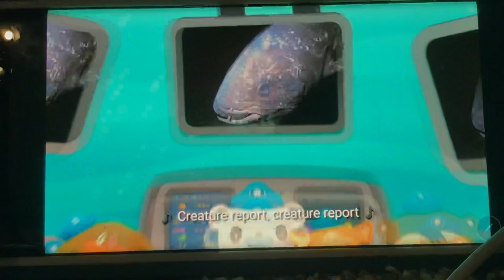Creature report coelacanth